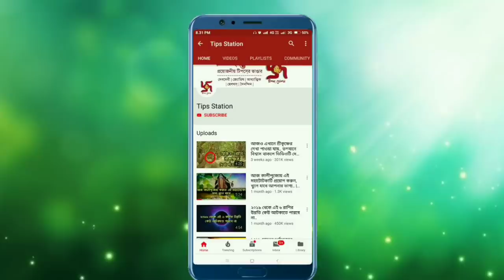দুপুর ১টা বাজলেই ভেসে ওঠে এই শিবমন্দির! এখানে পূজো দিলে কেউ খালি হাতে ফেরেন না.. | Bong Planet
ধর্ম নিরপেক্ষ ভারতবর্ষে রয়েছে বহু উল্লেখযোগ্য তীর্থক্ষেত্র। যা আমাদের মনে সবসময় বিস্ময় সৃষ্টি করে। সেই রকম বিস্ময়কর এক শিব মন্দিরের রহস্য আপনি কি জানেন? হ্যাঁ! রোজ দুপুর ১ টার সময় মন্দিরের শিবলিঙ্গটি ভেসে উঠে আর অন্যসময় তা জলের নীচে ডুবে থাকে। দিনের অন্য কোন সময়ে শিবলিঙ্গটি দেখা যায়না। এই বিস্ময়কর শিবলিঙ্গ সারা বিশ্বে আর কোথাও দেখা যায় না। আর এই সময় যাঁরা ওই শিবলিঙ্গে পুজো দেন তাঁর মনষ্কামনা পূরণ করেন বাবা মহাদেব।

Voice Credit - Raai Mazumder